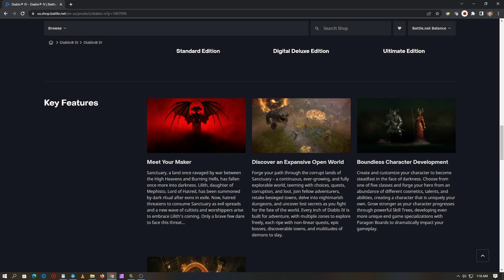Diablo 4: World of Warcraft Amalgam of Rage Mount